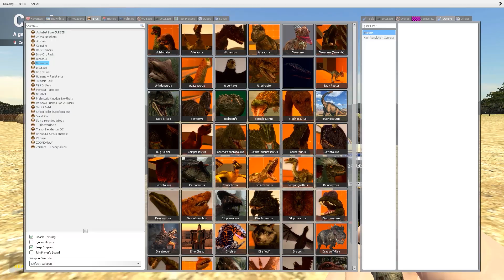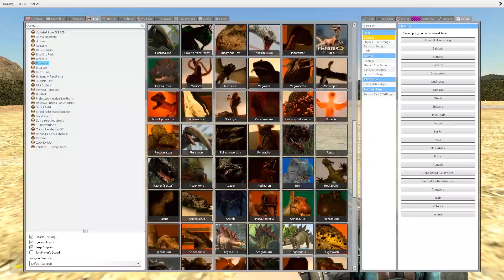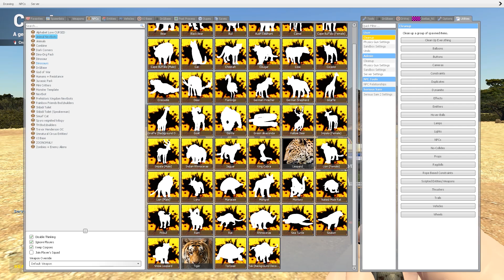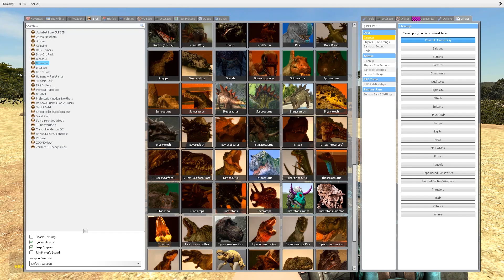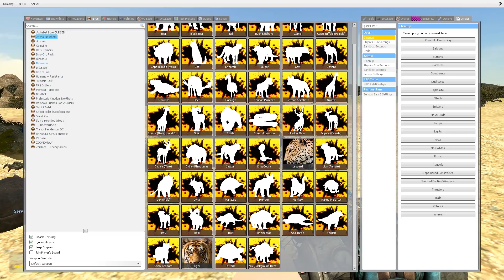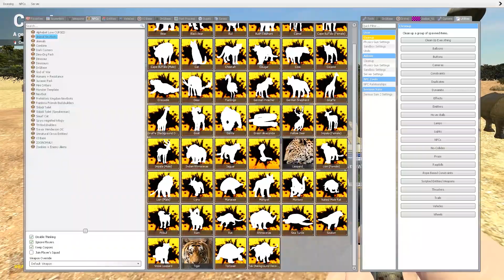New Bear vs All Dinosaurs in Jurassic World Evolution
Thank you very much for watching this video! I hope you enjoyed it. Battle of the dinosaurs.

➡️This video is a mix of gameplay, mods, and versions of funny Dinosaur in in Jurassic World and Jurassic Park in the game Garry's Mod.